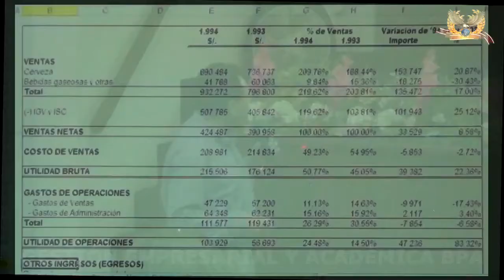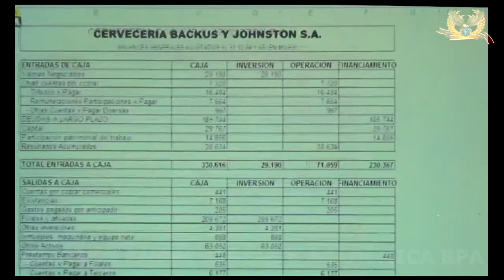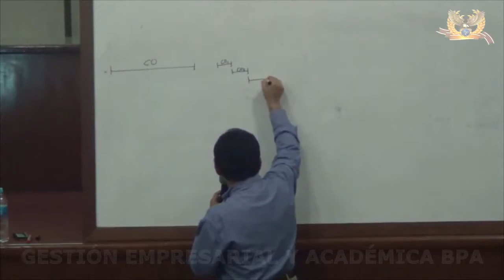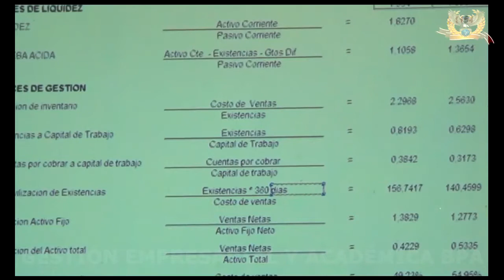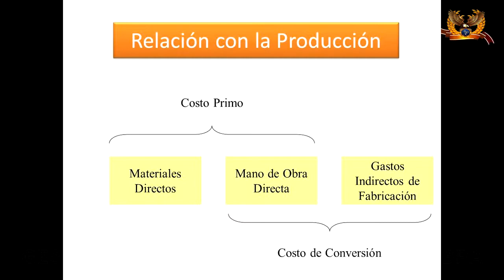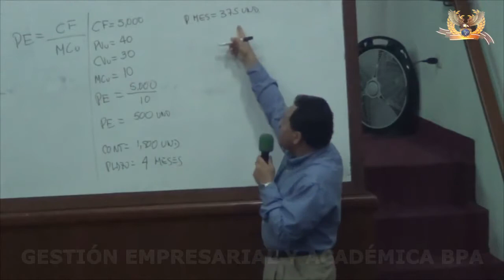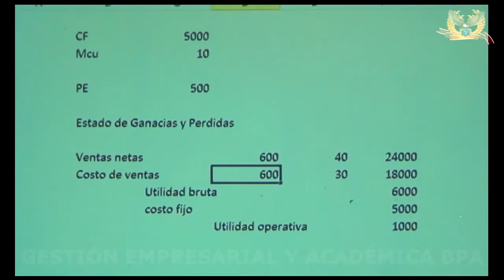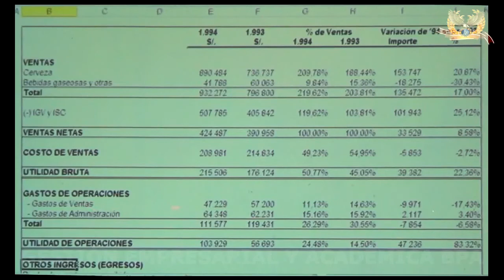FUNDAMENTOS FINANCIEROS PART04 (FINANZAS)